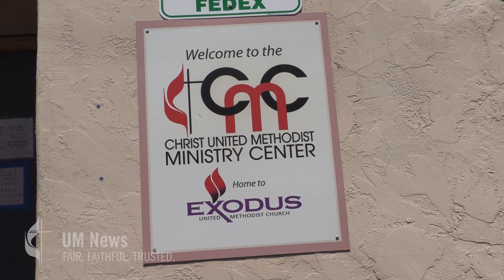The Rev. Bill Jenkins talks about Haitian migrant ministry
Christ United Methodist Church in San Diego found that the harder it worked to grow, the smaller it became, so it switched to being a ministry center. Haitians, fleeing disasters and violence in their own country, found shelter at the center and ended up making it their spiritual home. The Rev. Bill Jenkins estimates that the congregation has helped 10,000 migrants in the past 20 years. He spoke about the ministry with UM News.